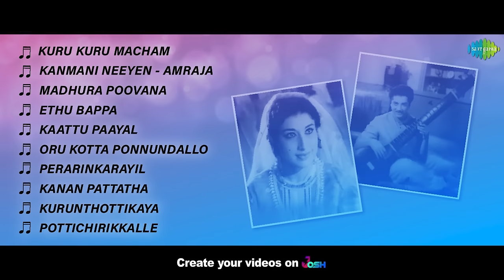Kuppivala - Full Album | Premnazeer, Ambika, Nilambur Ayisha | M. S. Baburaj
Listen to the Full Album of 'Kuppivala' Starring Premnazeer, Ambika, Nilambur Ayisha, Bahadoor, Johnson, Kottayam Chellappan. Music Composed by M.S.Baburaj.

Tracks:
Kuru Kuru Macham - 00:00
Kanmani Neeyen - Amraja - 03:04
Madhura Poovana - 06:36
Ethu Bappa - 10:18
Kaattu Paayal - 13:34
Oru Kotta Ponnundallo - 17:06
Perarinkarayil -20:19
Kanan Pattatha - 22:48
Kurunthottikaya - 26:10
Pottichirikkalle - 29:25

Artist: L. R. Eswari Chorus
Lyrics: P. Bhaskaran

Kanmani Neeyen
Artist:  A. M. Rajah, P. Susheela
Lyrics: P. Bhaskaran

Madhura Poovana
Lyrics: P. Bhaskaran

Ethu Bappa
Artist: Renuka
Lyrics: P. Bhaskaran

Kaattu Paayal
Artist: K. J. Yesudas
Lyrics: P. Bhaskaran

Oru Kotta Ponnundallo
Artist: L. R. Eswari
Lyrics: P. Bhaskaran

Perarinkarayil
Artist: M. S. Baburaj
Lyrics: P. Bhaskaran

Kanan Pattatha
Artist: A. M. Rajah
Lyrics: P. Bhaskaran

Kurunthottikaya
Artist: A. P. Komala
Lyrics: P. Bhaskaran

Pottichirikkalle
Artist: P. Leela
Lyrics: P. Bhaskaran